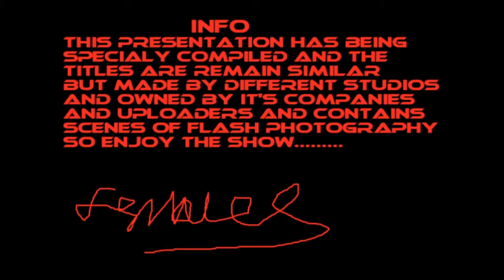forsaken trailer double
this is one special presentation that is dedicated
to both hardcore and casual fans both versions are
made by the most respected gaming houses to enjoy.

frankie croft smales

info. clips and it's music is owned and copyrighted
by its respected studios and composers otherwise under